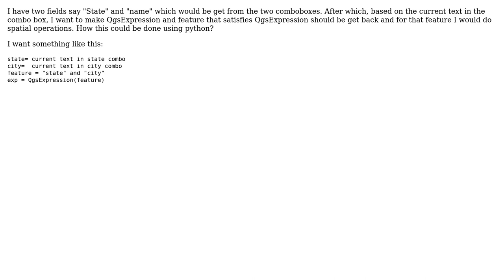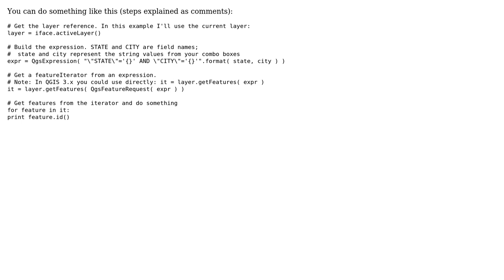GIS: How can I get features that satisfy a QgsExpression using PyQGIS? (2 Solutions!!)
GIS: How can I get features that satisfy a QgsExpression using PyQGIS?

With thanks & praise to God, and with thanks to the many people who have made this project possible! | Content (except music & images) licensed under CC BY-SA | Music | Images & others | With thanks to user User123 user German Carrillo user Eleftheria and the Stack Exchange Network Trademarks are property of their respective owners. You are responsible for your own actions.